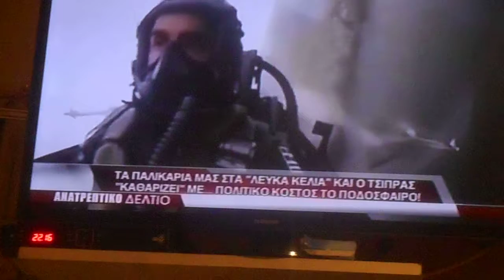Έλληνες πιλότοι διαμηνύουν 2018 Γ1009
Έλληνες πιλότοι διαμηνύουν  2018